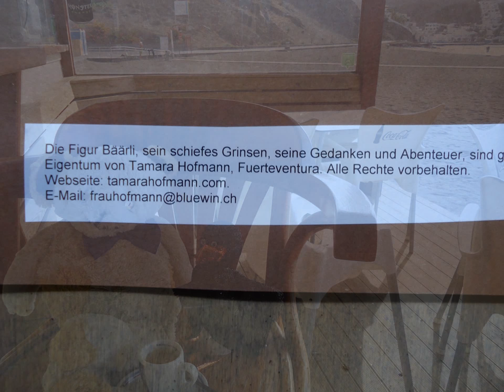Bäärli baut Iglu in Las Playitas, Fuerteventura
Bäärli hat heiss. Aber er findet Mittel und Wege, seinen Traum von Grönland in die Tat umzusetzen. Brrr!